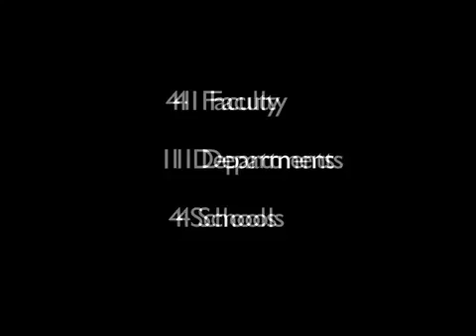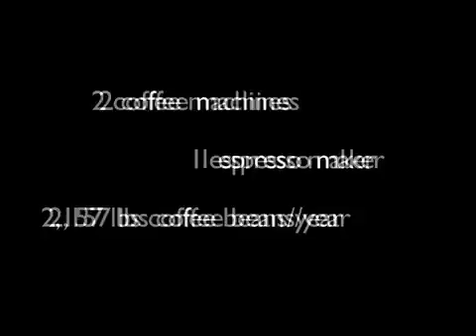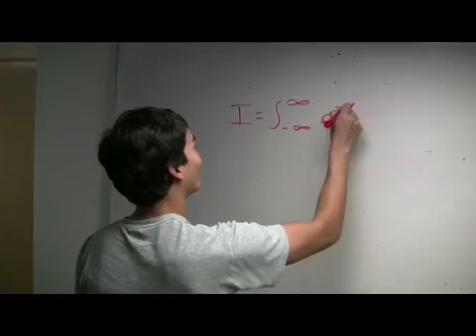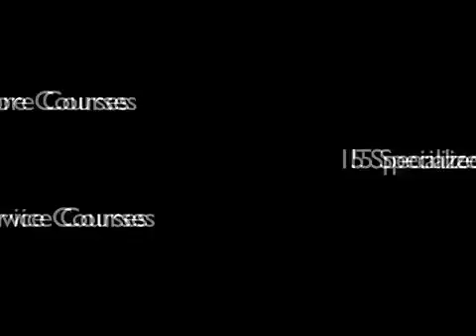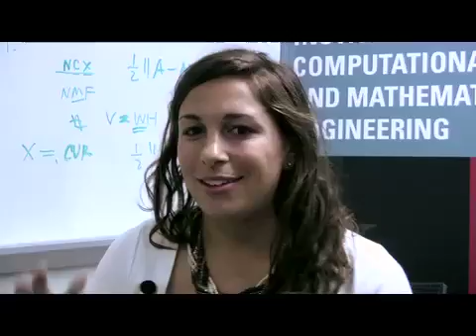ICME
Stanford's ICME, or the Institute for Computational and Mathematical Engineering, looks for the best prospective students to apply for a multi-disciplinary, challenging educational experience.